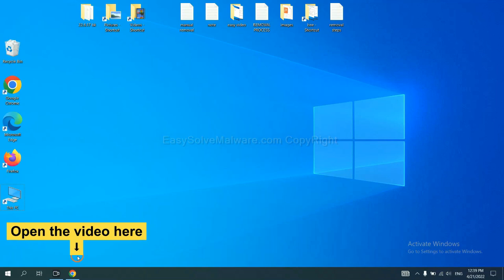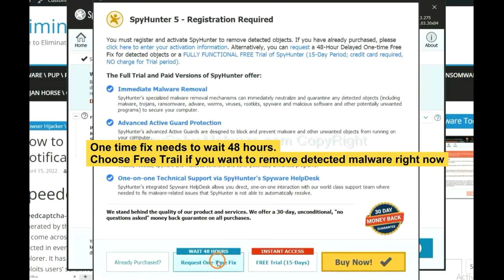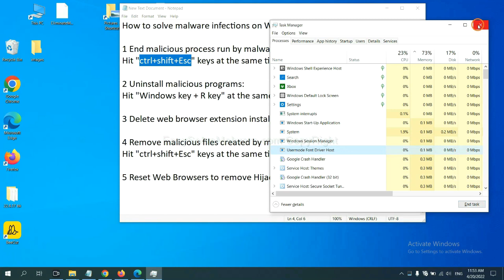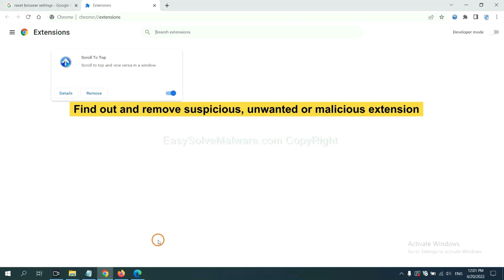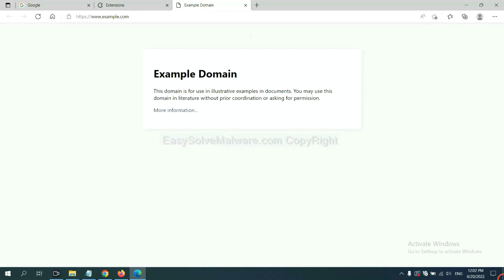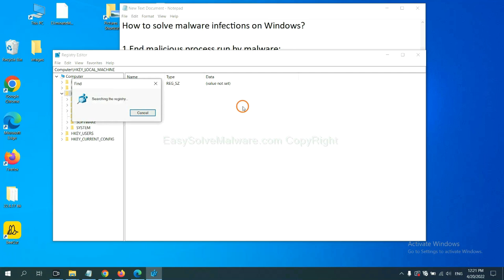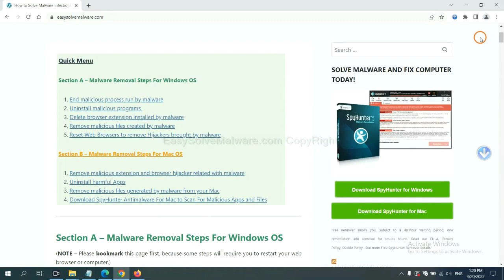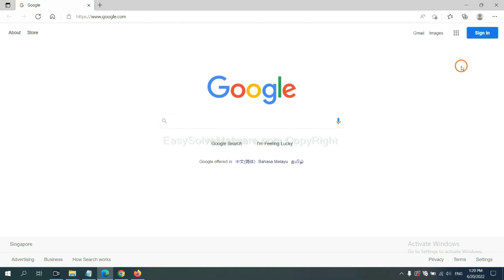Remove Re-captcha-version-3-21.top Spam Pop-up Ads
This video will show you how to remove Re-captcha-version-3-21.top Spam Ads.